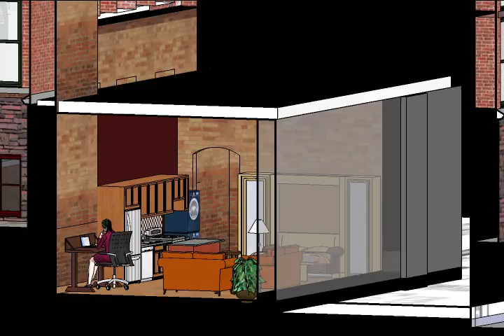110 720p.mov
Stinson School Lofts Loft 110
200 Stinson Street, Hamilton ON L8N 4J5